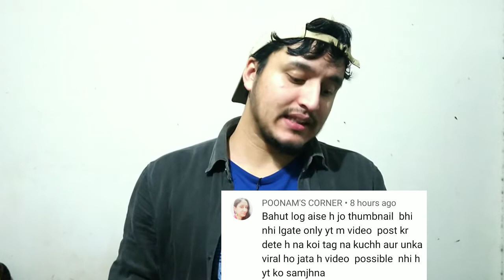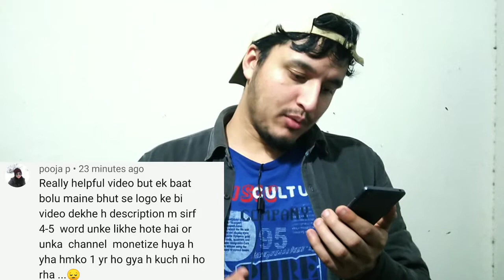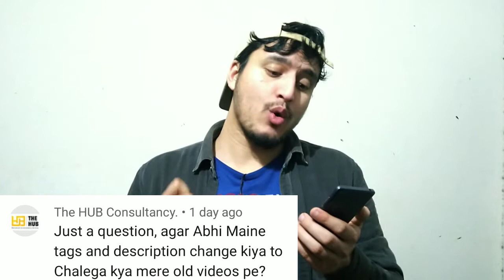comment box questions and answers | youtube growth tips 2020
Hi

OFFICIAL MAIL -

CHECK MY GAGETS 👇👇👇

My mobile
My tripod
Dash type C cable for fast charging